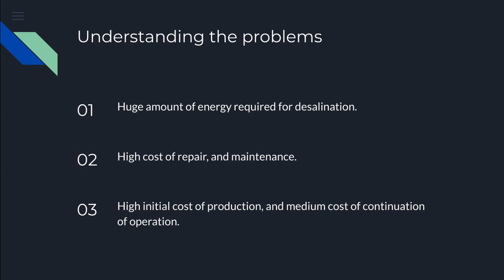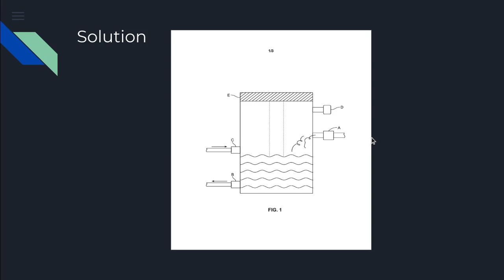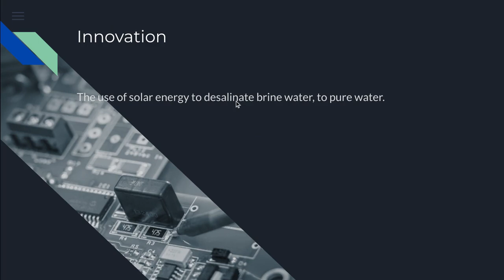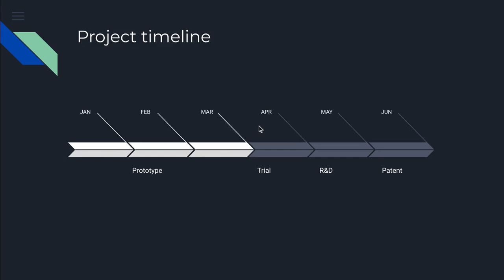Water Desalination Unit (LV)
Water Desalination Unit Presentation Long Version.